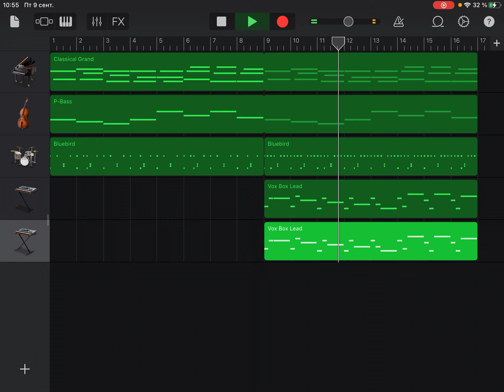Remember Mestitoit? This is him now. Fell old yet?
Mestitoit is a song that i made a while ago, you can find it on my channel (here’s da I just made s short song based of a Mestitoit.